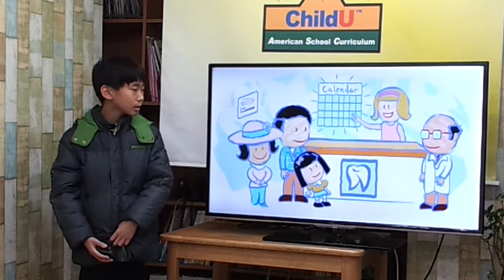차일드유 월드컵 164 EC 5 Lenny Healthy Teeth 이우주